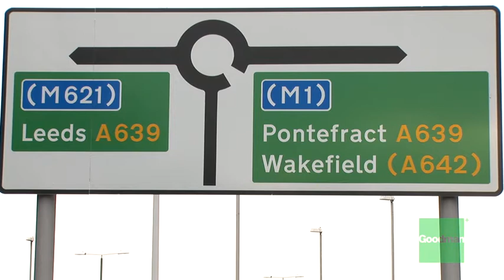Leeds Valley Park